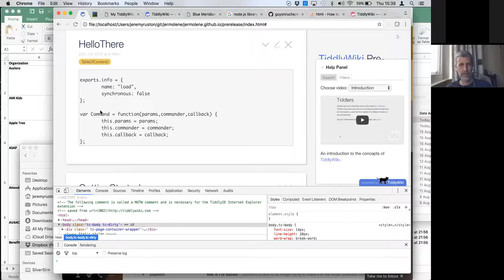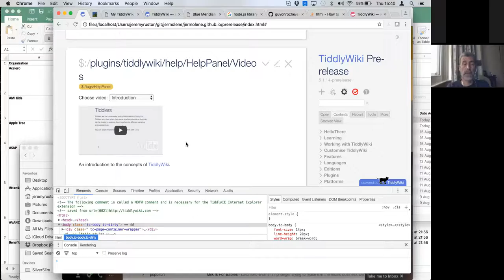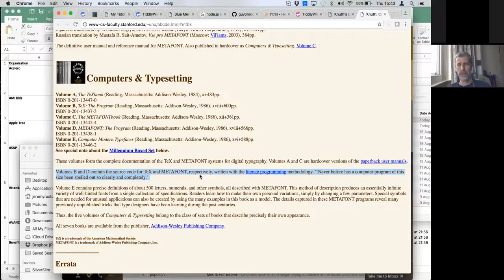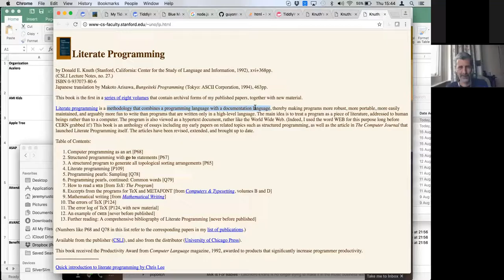08-18-2016 Discussion with Jeremy and Steve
discussion with jeremy ruston